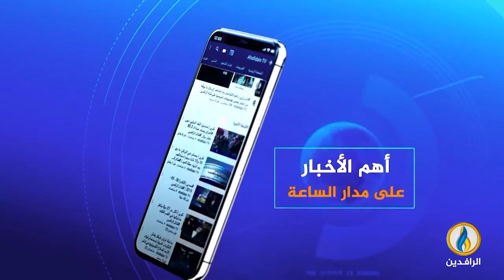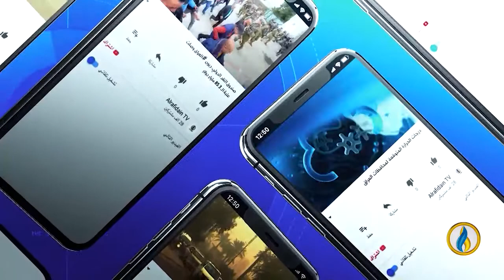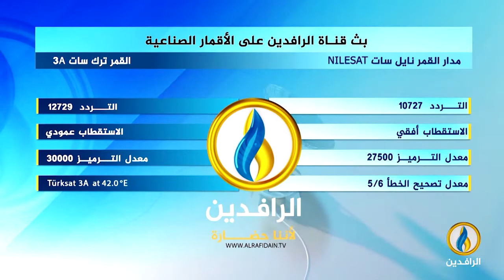لقاء_خاص | مع رئيس هيئة علماء فلسطين الدكتور نواف التكروري